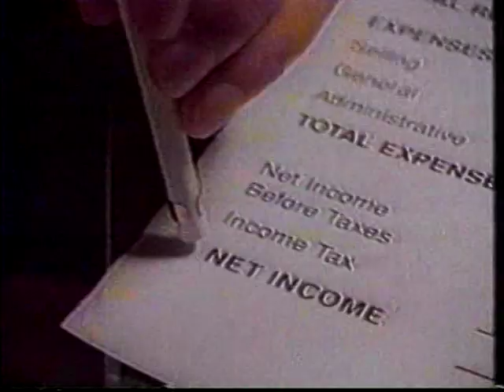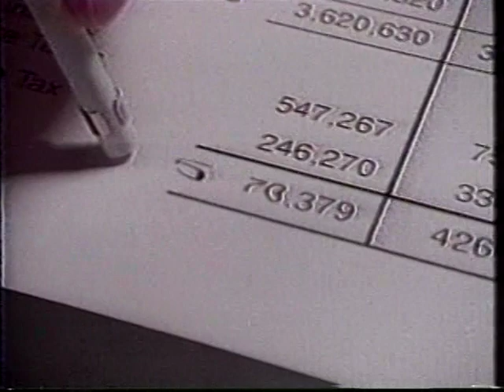AL GOLDSTEIN - ADDICTIONS